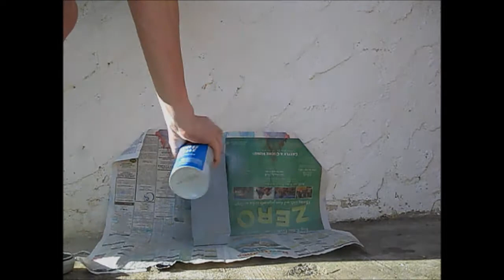Zombie Wood Art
Me trying something new, Painting a little broken piece of wood. I was bored and happy with how it came out. try it! :)

-My Links